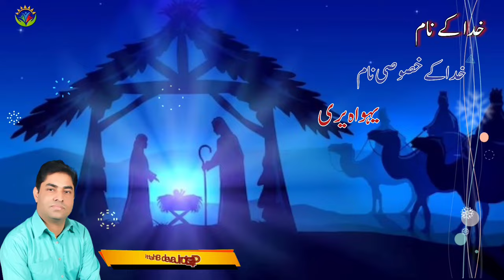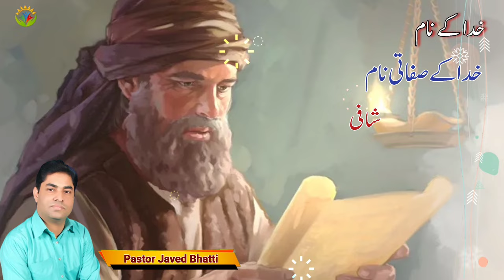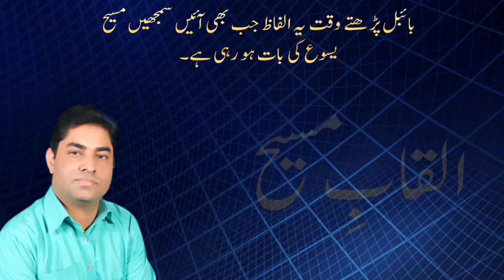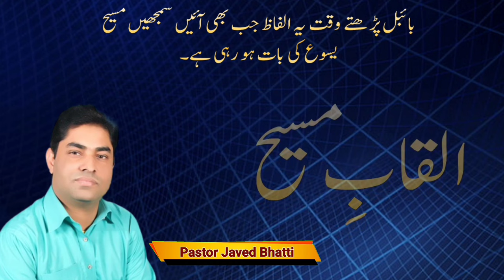Names and Titles of God In Bible | By Pastor Javed Bhatti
Yahweh, name for the God of the Israelites, representing the biblical pronunciation of “YHWH,” the Hebrew name revealed to Moses in the book of Exodus. The name YHWH, consisting of the sequence of consonants Yod, Heh, Waw, and Heh, is known as the tetragrammaton.
Names and Titles of God In Bible
names and titles of god,
names of god in bible,
name of god in christianity,
bible name of god,
names for god in the bible,
god's different names in the bible,
names of god and their meaning in the bible,
name of god in bible,
jesus names in bible,
names of god in the bible from genesis to revelation,